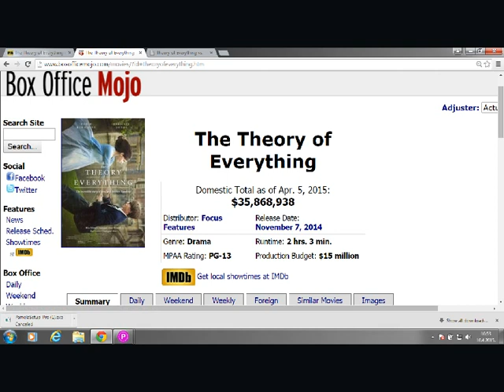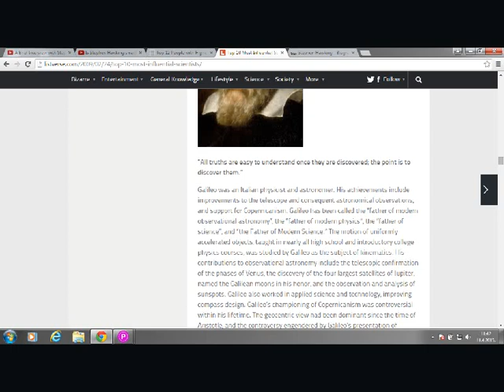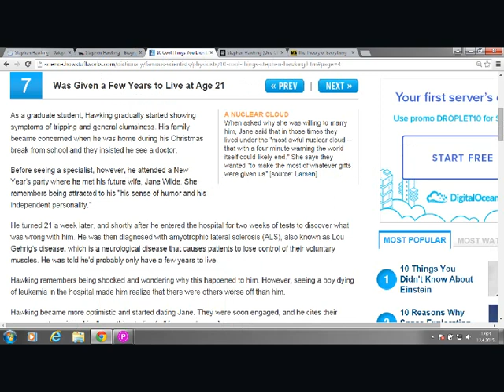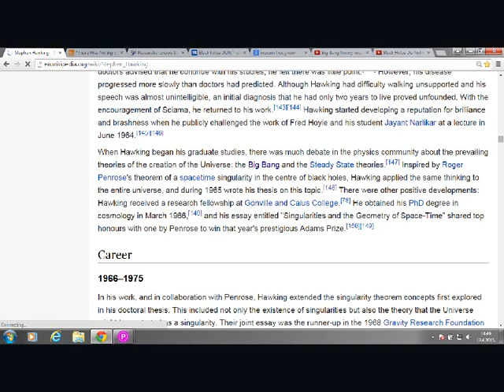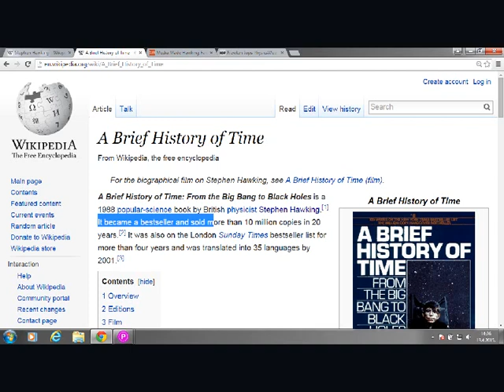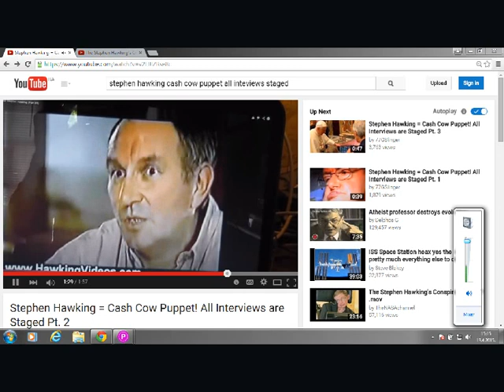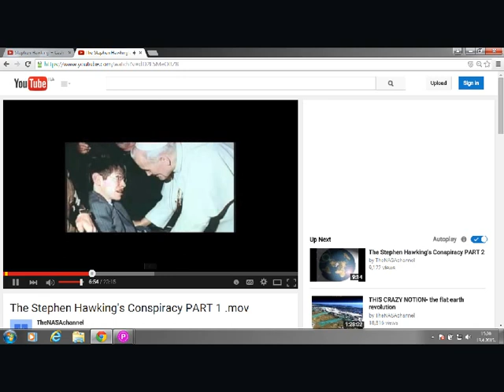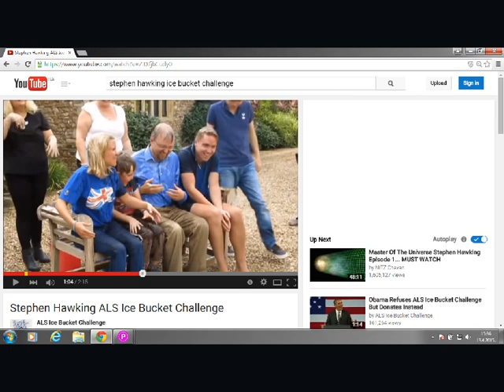Stephen Hawking story EXPOSED: Another mass media SOCIAL EXPERIEMENT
Did you ever ask yourself questions: What is his actual IQ? Is he really 'the smartest men in the world'? Do Black Holes exist at all? Is that really him talking through the robot voice?